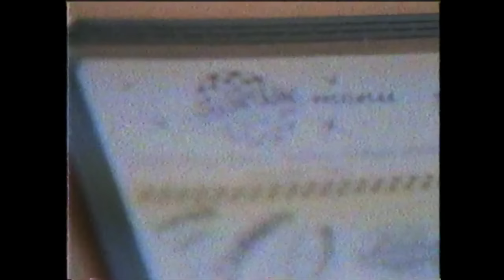Days Before HypeBash Show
During March, PMSC and a couple of other local artist performed at various venues bringing all of Dekalb and other counties together, here's a little footage of what happened...